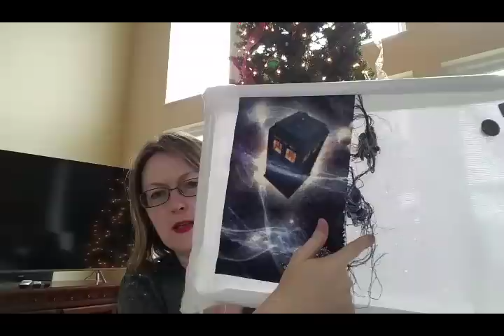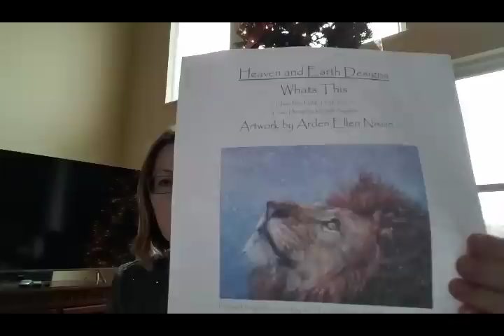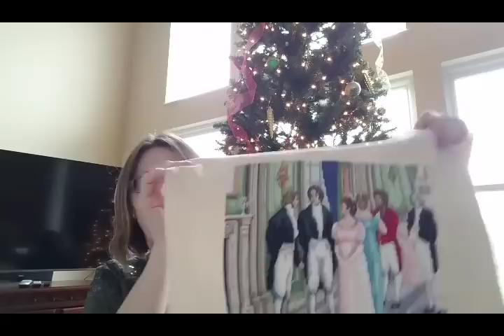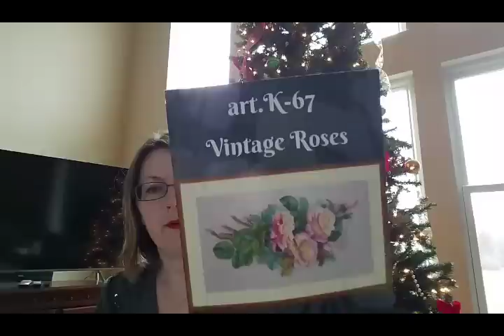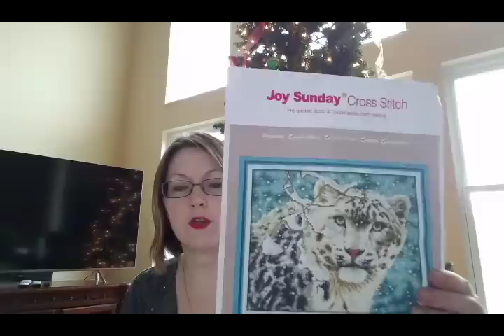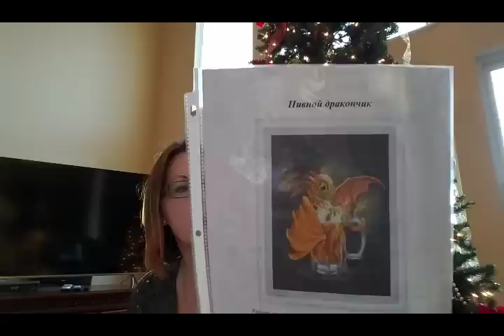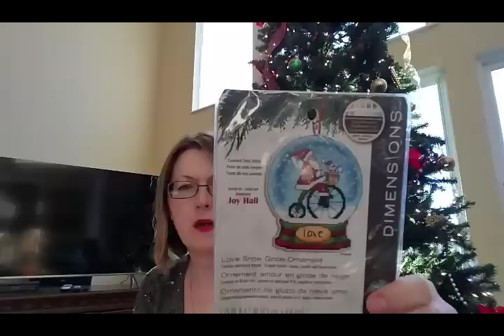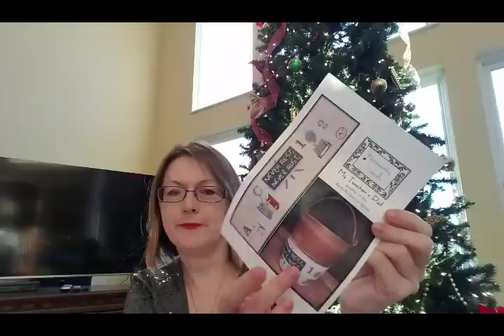72. Visi likę pradėtukai baigiantis 2018 metams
Sveiki visos ir visi,

Tai pagaliau surinkau visus savo likusius pradėtukus, kurių neužbaigiau iki 2019 metų. Kai kuriuos iš jų tikiuosi pabaigti šiais metais, kitus- tik pastūmėti į priekį. Aišku, bus ir naujų pradėtukų. Tikiuosi greit parodyt savo 2019 planus.

Jei žadate apsipirkti (pvz. tokias pat Merejkos rožes) nepamirškite įrašyti kodą JURGITA 10 % nuolaidai visiems reguliarių kainų daiktams.

Iki,

Jurgita